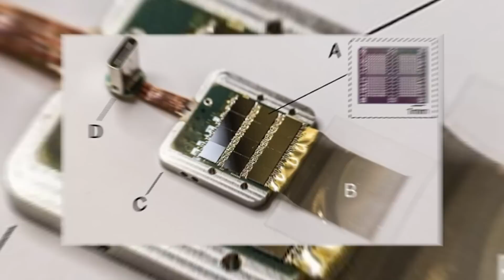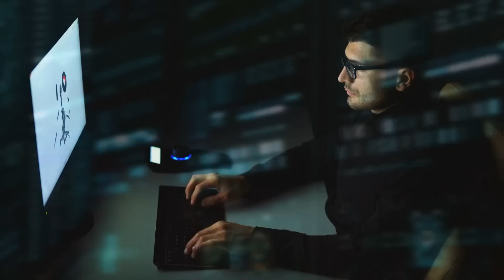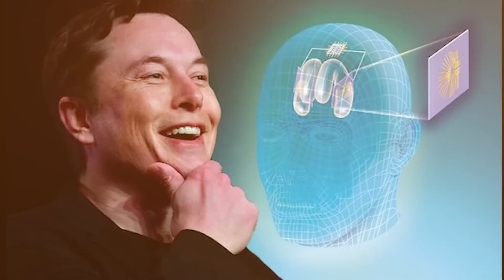Is Neuralink going to change the future? (FIRST HUMAN IMPLANT?)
Discover the cutting-edge technology behind Neuralink, the brain-computer interface developed by Elon Musk. In this video, we take a closer look at how Neuralink works and the potential applications of this revolutionary technology.

Neuralink is a neurotechnology company that aims to connect the human brain with a computer, allowing for a seamless flow of information between the two. The company's technology includes a small chip, called the "Link", that is implanted into the brain and connects to a small computer worn behind the ear. The chip is able to record and interpret brain activity, allowing for the control of external devices with the power of thought alone.

This technology has the potential to revolutionize the way we interact with technology and could have far-reaching implications for medical treatments, such as helping those with paralysis or brain injuries. It could also have implications for human augmentation, allowing for enhanced cognitive abilities and a direct link to the internet.

Join us as we take a deep dive into the science and technology behind Neuralink, and explore the potential implications for the future of human-computer interaction. This is a must-watch for anyone interested in neuroscience, technology and the possibilities of human augmentation. Don't miss out!